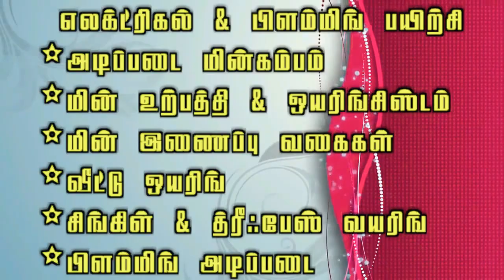Don Bosco NEST Past Pupil Mr Thiruselvan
தொன் போஸ்கோ நிறுவனம்  திருப்பூர் பள்ளி இடைவிலகல் ஆகும் மாணவ மாணவியர், பத்தாம் வகுப்பு தேர்வில் தோல்வி அடைவோர் மற்றும் வேலையின்றி சுற்றி திரியும் இளைஞர்களை அடையாளம் கண்டுகொண்டு அவர்களுக்கு தொழிற்பயிற்சிகளை  எலக்ட்ரிக்கல் மற்றும் பிளம்பிங், தையல் பயிற்சி, ஆயத்த ஆடை பயிற்சி  இலவசமாக அளிப்பதோடு அவர்களுக்கு வேலையும் தேடித் தந்து எண்ணற்ற இளைஞர்களின் வாழ்வில் ஒளியேற்றி வைத்துக்கொண்டு வருகிறது. இது மட்டுமில்லாமல் பத்தாம் வகுப்பு பொதுத்தேர்வில் தோல்வியடைந்தோருக்கு சிறப்பு பயிற்சி கொடுத்து மீண்டும் தேர்வில் வெற்றி பெற வழிவகுக்குகிறது. தேசிய திறன் மேம்பாட்டு கழகம் NSDC –Skill India சான்றிதழுடன் கட்டணமில்லா தொழிற்ப் பயிற்சி நடத்தப்படுகின்றது. இதன் மூலம் பயனடைந்தோரின் எண்ணிக்கை ஏராளம்.
     தொன் போஸ்கோ நெஸ்ட் நல்லூர், திருப்பூர்